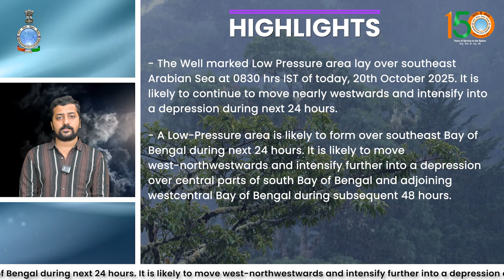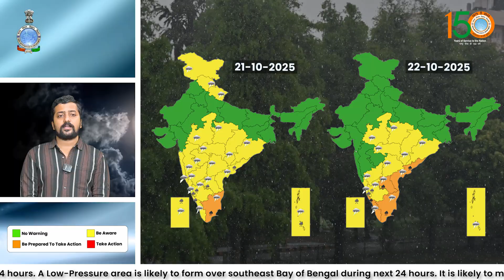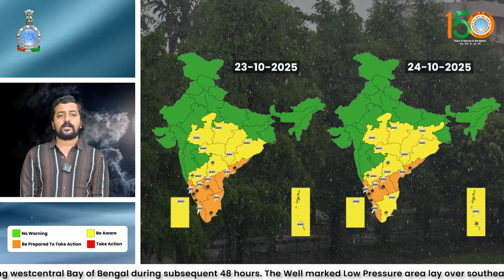Very heavy rainfall likely over Kerala, Tamil Nadu, Puducherry & south interior Karnataka today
A Low-Pressure area is likely to form over southeast Bay of Bengal during next 24 hours.